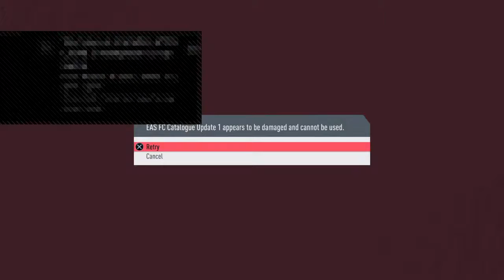Creative with cam harrison and archie